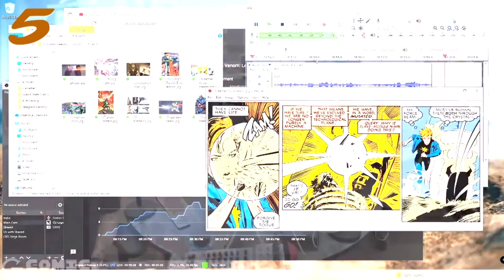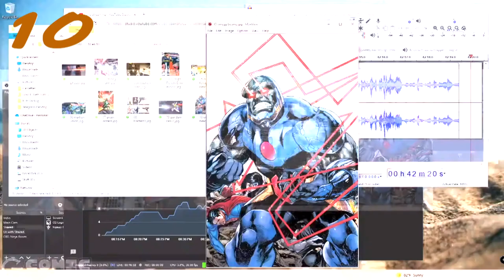10 en 10 848 rayos que no son laser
10 rayos que parecen, pero NO SON LASER